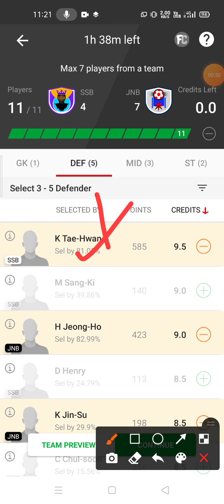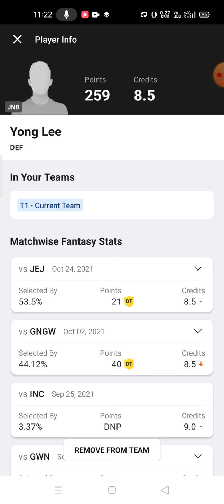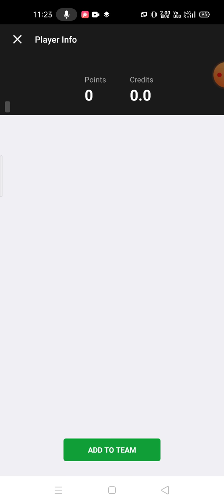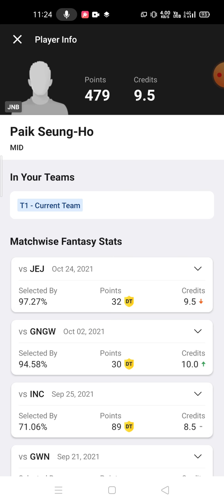SSB vs JNB Football team prediction Dream11 win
jnb vs ssb
jnb vs ssb prediction
jnb vs ssb Dream11
jnb vs ssb Dream11 prediction

own risk"

1. This analysis  is based on my

2.Dream11 takes great care to comply with all central and state legislation in India to ensure that  users are fully protected. Every contest on  platform is carefully designed to comply with applicable statutes and regulations in India.

Thanks